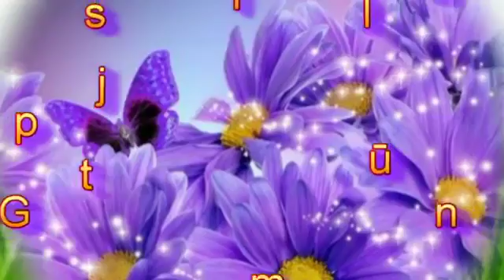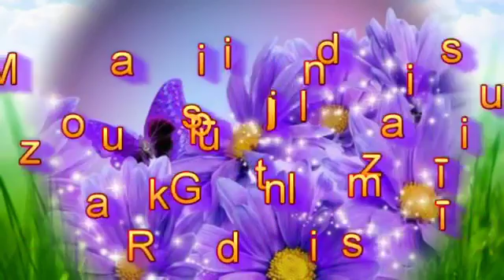TIK LĒNI UN TIK KLUSIŅĀM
Vārdi : Inta Špillere
Mūzika : Ronalds Gailītis
Izpilda : Ronalds Gailītis
Video veidoja : Agita Upeniece